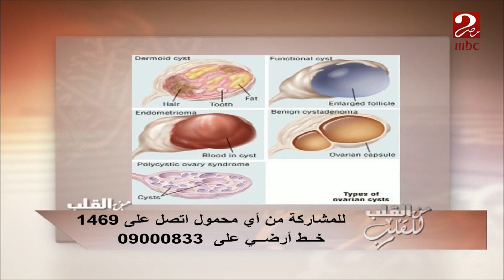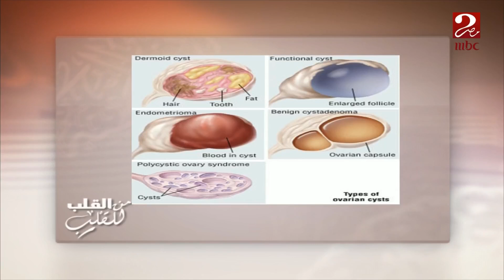د. شريفة شرف تشرح أنواع الأكياس التي قد تتواجد على المبيض